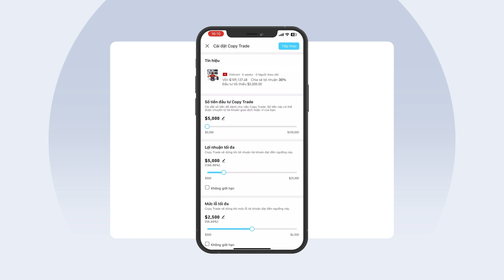COPY TRADE - Giải Pháp Đầu Tư Đơn Giản Cho Người Cao Tuổi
Chào mừng bạn đến với Livetrade Pro!
Nếu bạn là người lớn tuổi và cảm thấy việc học giao dịch tài chính quá phức tạp, chúng tôi có giải pháp đơn giản cho bạn. Hãy để các chuyên gia của chúng tôi lo liệu phần khó khăn, trong khi bạn chỉ cần sao chép các giao dịch thành công.

Với nền tảng Copy Trade của Livetrade Pro, bạn có thể dễ dàng bắt đầu hành trình đầu tư của mình mà không cần phải nghiên cứu thị trường hay phân tích số liệu. Chúng tôi đã làm tất cả những việc đó cho bạn.

🔹 Lợi ích khi sử dụng Livetrade Pro:
- Tiết kiệm thời gian: Không cần phải học hỏi hay nghiên cứu phức tạp.
- Đầu tư hiệu quả: Sao chép các giao dịch của các chuyên gia với kinh nghiệm dày dạn.
- Hỗ trợ tận tình: Đội ngũ chuyên gia luôn sẵn sàng hỗ trợ bạn.

Đăng ký ngay hôm nay để bắt đầu giao dịch như một chuyên gia và tận hưởng những lợi ích mà Livetrade Pro mang lại!